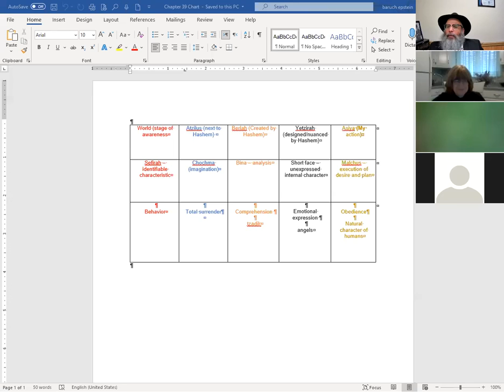Tanya with Rabbi Epstein |Chapter 39 #2